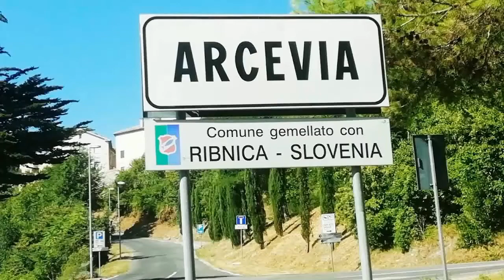#21 ♥Un bellissimo borgo da scoprire...Arcevia.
Arcevia. Le Marche. Provincia di Ancona.